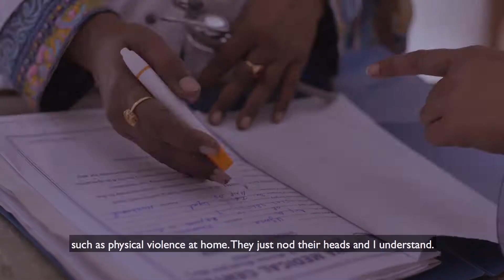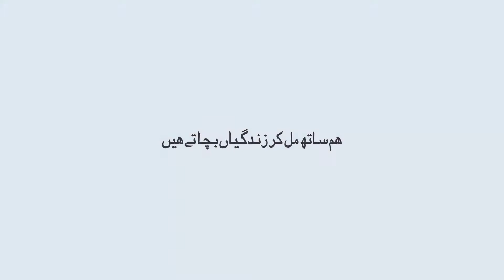USAID Back Story Impact Project - Social Media Video Dr Shahida Parveen